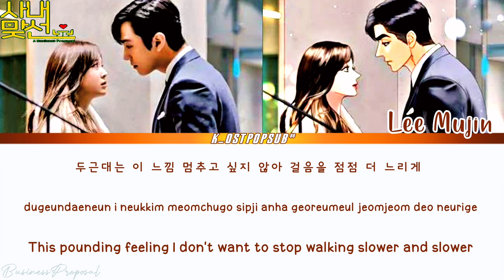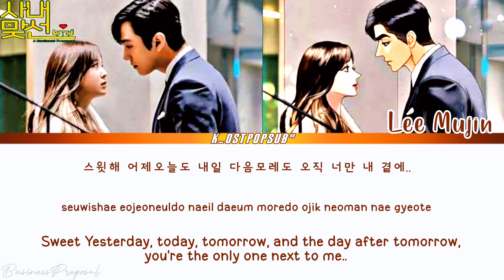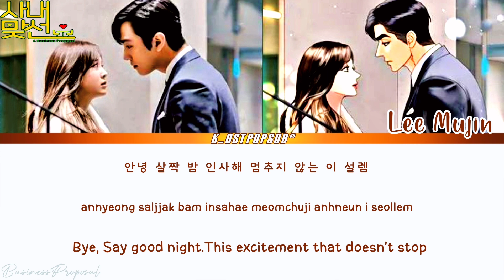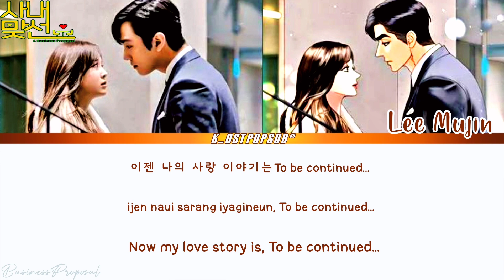LEE MUJIN [이무진] 'SWEET' 스윗해 BUSINESS PROPOSAL Ost Part 1(사내 맞선 ost) Lyrics han,rom,eng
Lee Mujin [이무진] 'SWEET' Business Proposal ost Part 1

BusinessProposal ost  Part 1 Lee Mujin 이무진] 'SWEET

Lee Mujin [이무진] 'Sweet' in BusinessProposal kdrama ost

*None of these images, music are own by me
*For Educational and  entertainment porpose only
*Non-profit

BUSINESS PROPOSA KOREAN DRAMA

Tittle: 'SWEET'
Artist: LEE MUJIN [이무진]